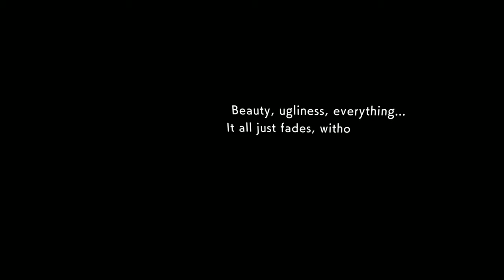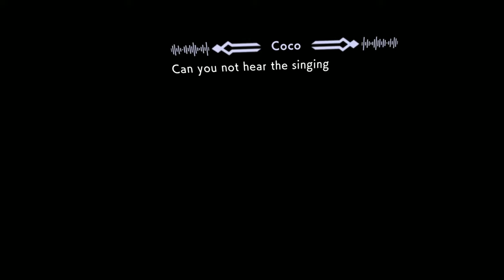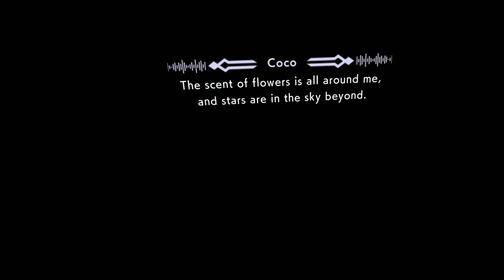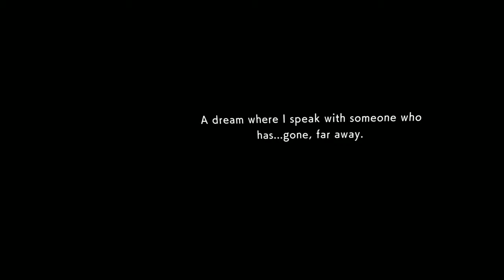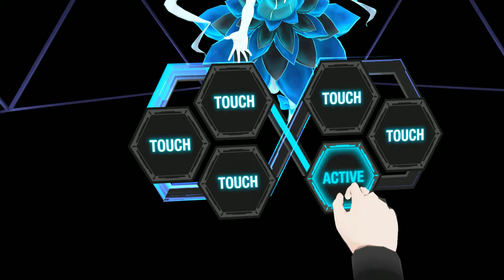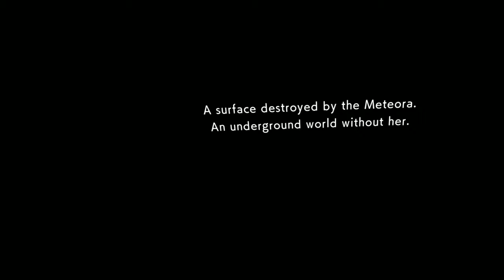ALTDEUS: Beyond Chronos - First 40 Minutes of Gameplay